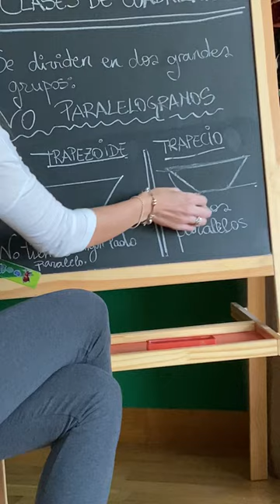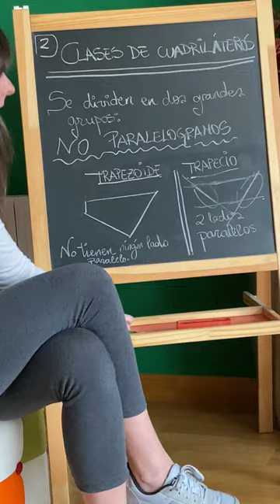VALDEBERNARDO 3º Ed Primaria Matemáticas Cuadriláteros II 2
Cuadriláteros 2